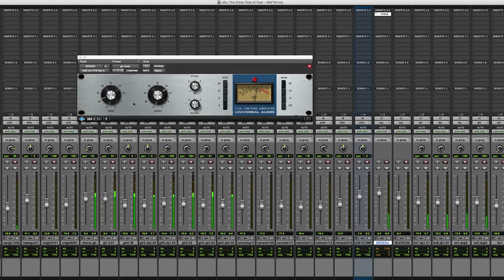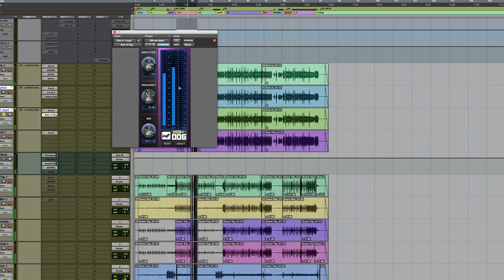In-depth Mixing with Greg Wells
Producer Greg Wells (Adele, Katy Perry, twenty one pilots, Keith Urban) is back for a new in-depth "Deconstructing a Mix" tutorial! Join him in his own studio in Los Angeles to mix from scratch the song "The Other Side of Fear" by Bea Munro.
In this 3-hour journey, watch the entire process explained step by step by Greg Woodford-Wells himself.